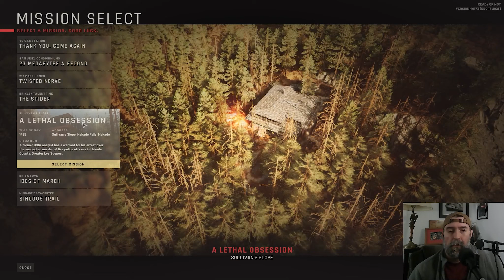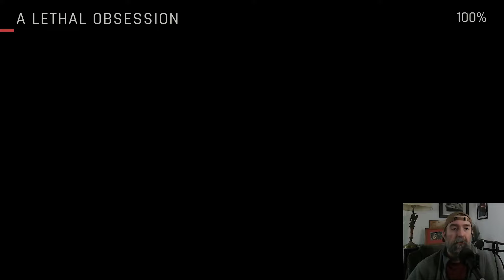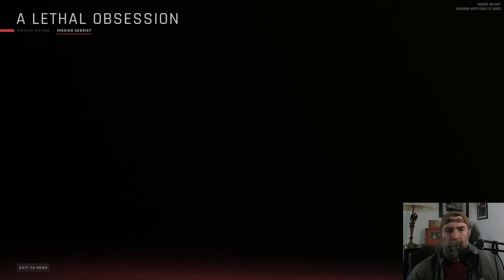This Ready or Not Mission Was a Disaster for Me: SWAT Gameplay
We're back with more Ready or Not SWAT simulator gameplay and this mission was a disaster for me! How many attempts will it take me to clear it? Watch and find out!